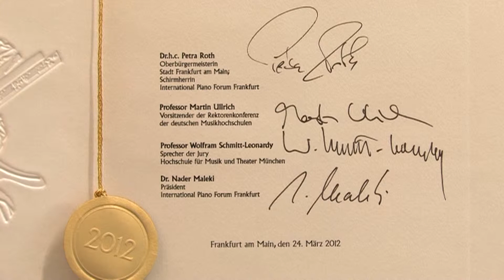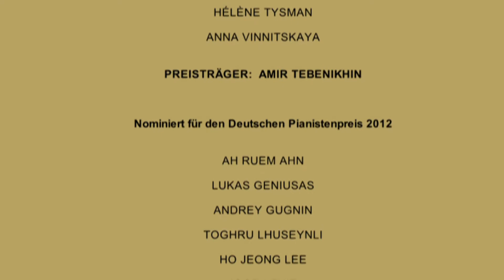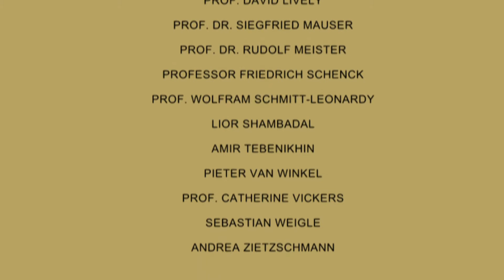Imagevideo Deutscher Pianistenpreis 2014